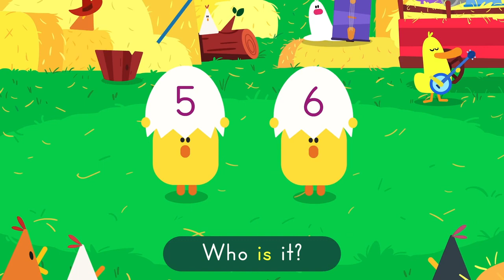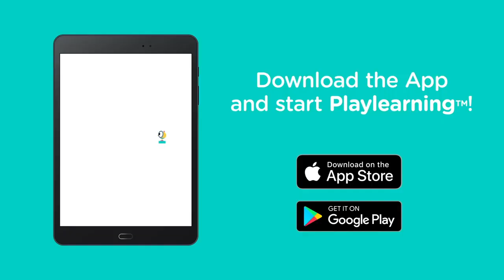NUMBERS SONG 🎵 Learn the Numbers in English | Lingokids